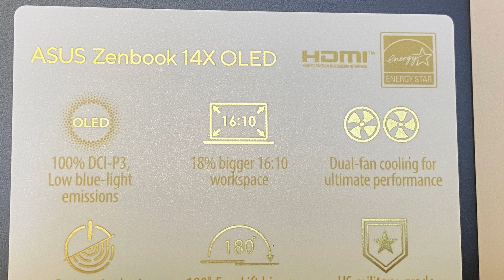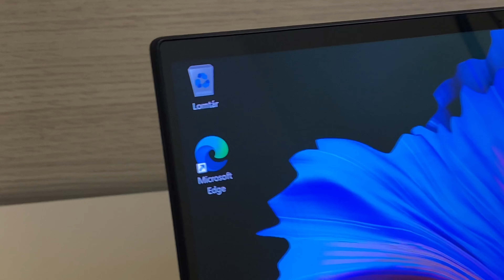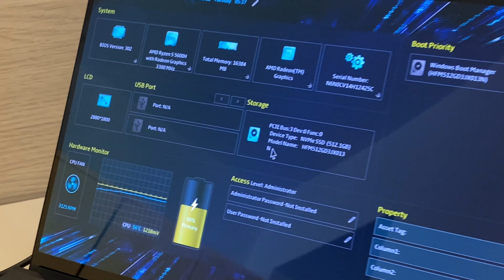ASUS Zenbook 14X OLED - UM5401Q